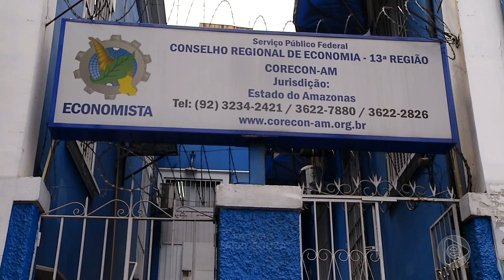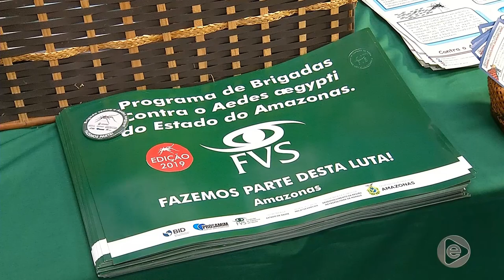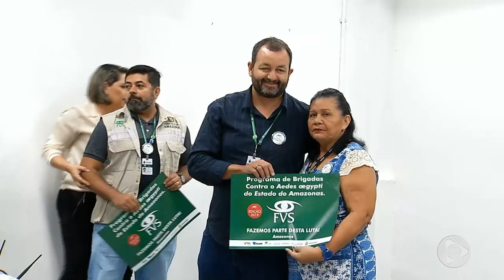Boletim Em Tempo (13.02.2019) 1º Bloco